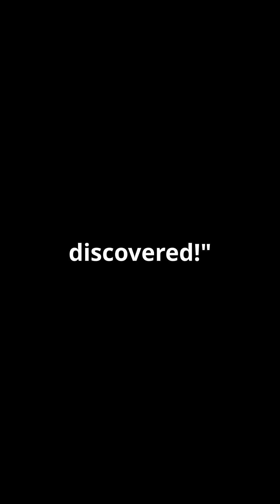The Multiverse Theory: Are We Living in One of Many Universes?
Is our universe just one of many? The Multiverse Theory suggests that countless parallel universes may exist, each with different possibilities, timelines, and even versions of ourselves. From quantum mechanics to cosmic inflation, scientists explore the mind-bending idea that reality might be far bigger than we ever imagined.